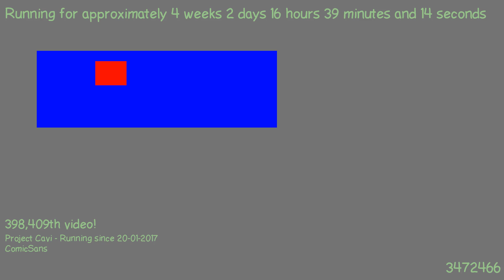1487601800 - Webdriver Cavi - O